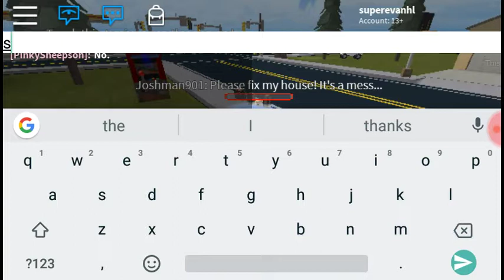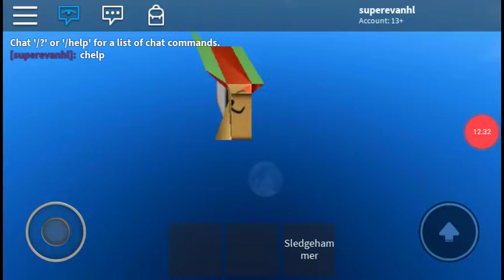Why you shouldn't give me a sledge hammer fix it or destroy it